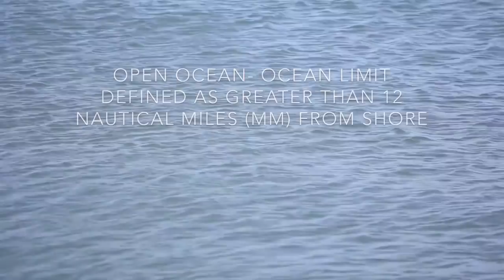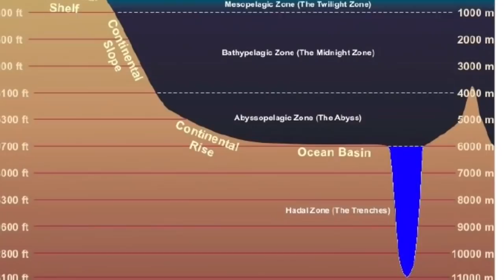Ecosystem: Open Ocean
This video is purely educational and was made for a school project.